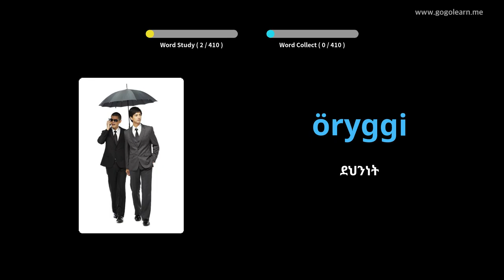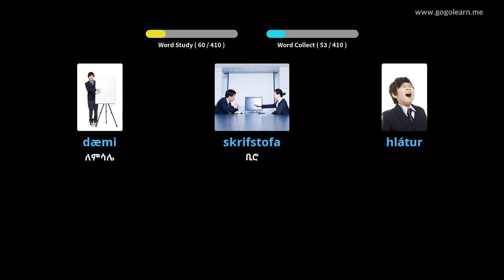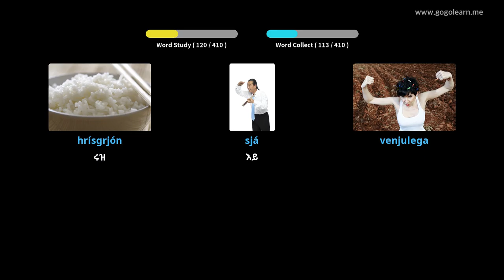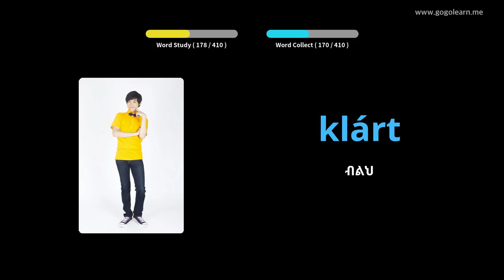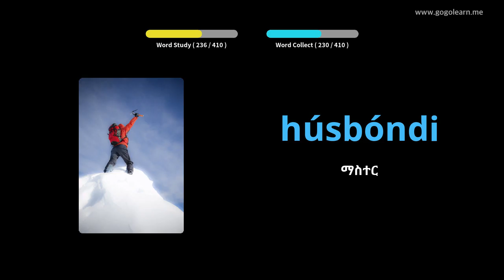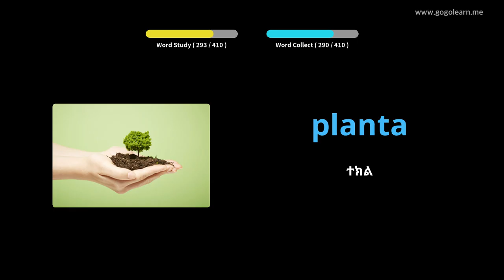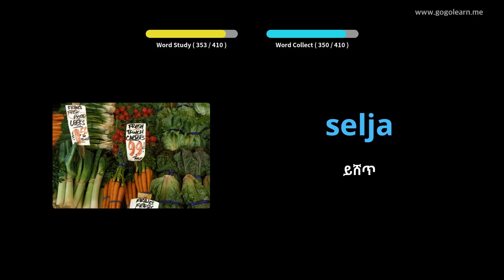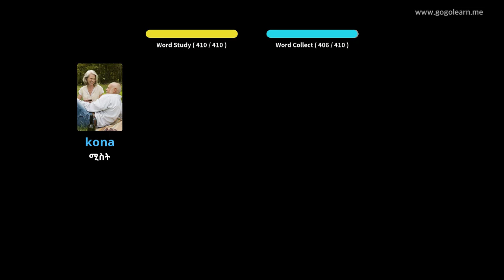የአይስላንድ ቋንቋ መዝገበ-ቃላት ሁለተኛ ደረጃ ትምህርት ቤት 1 | Golearn